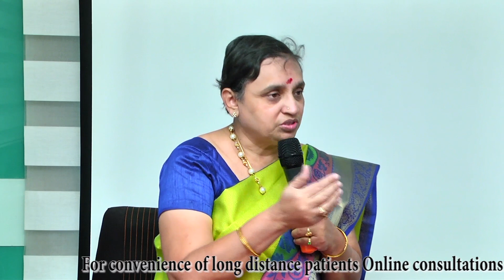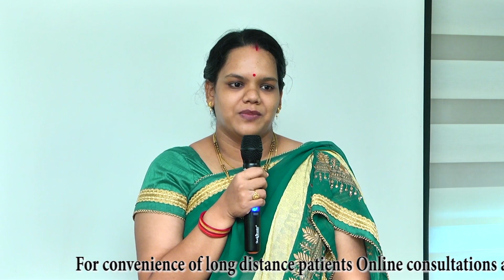622 Feedback regrading how our treatment helps her to undergo normal delivery with us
One of our patients sharing her feedback regarding how she begot a beautiful child by following our treatment and overcoming her problems